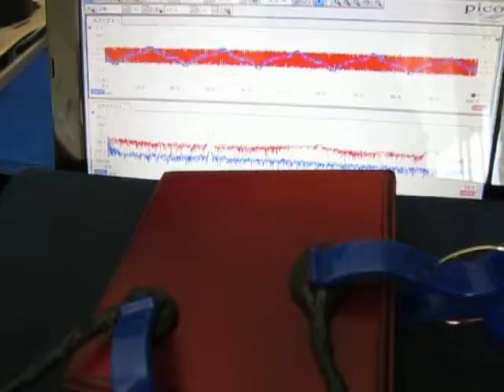超音波プローブによる発振制御システム（表面検査の基礎実験）